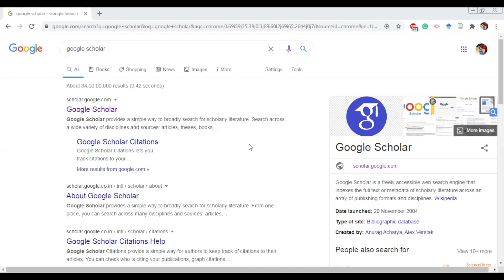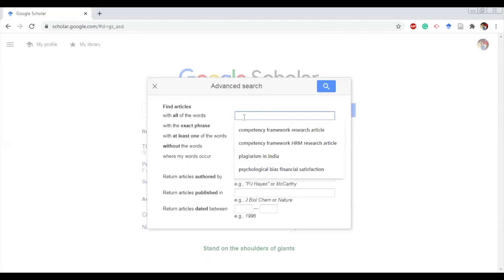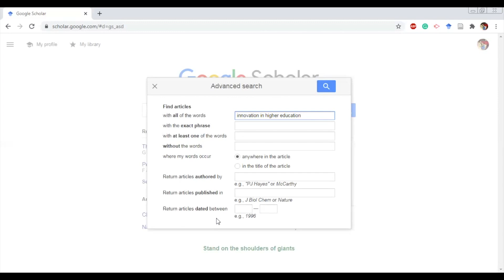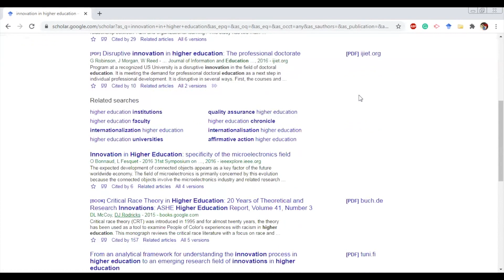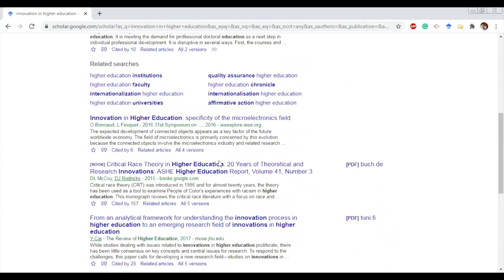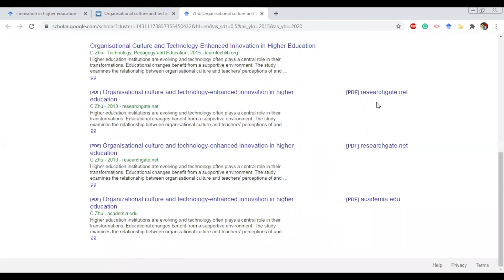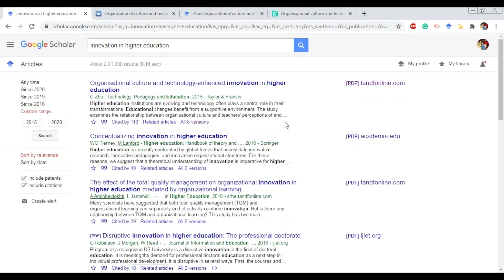Advance Search in Google Scholar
Dr. Vibhash kumar